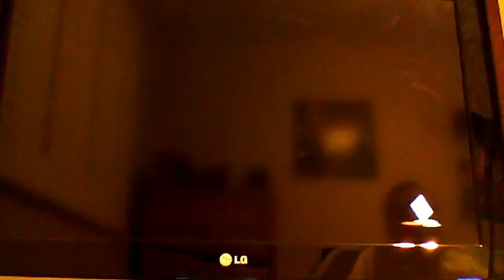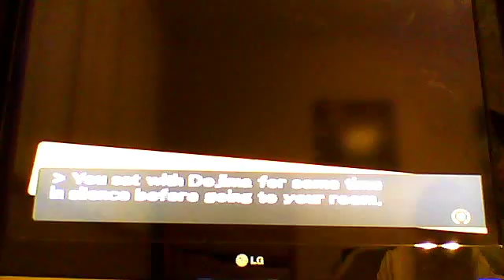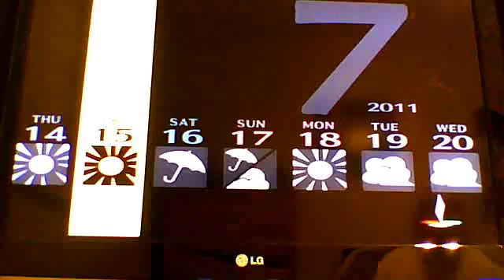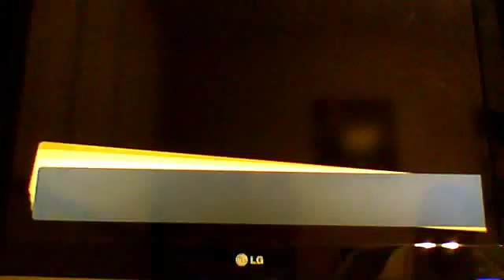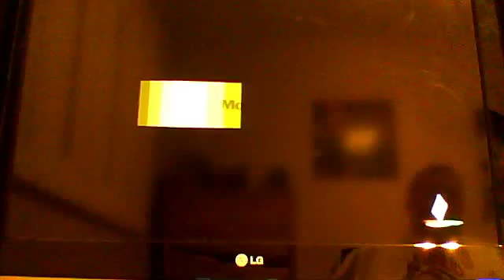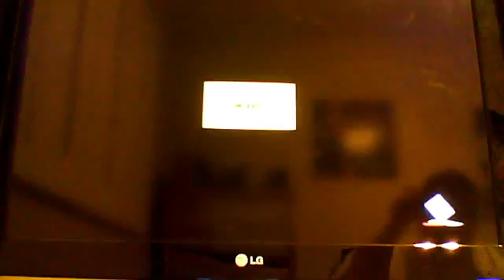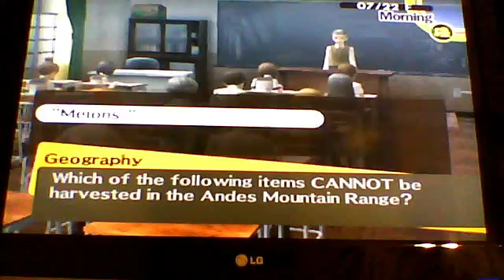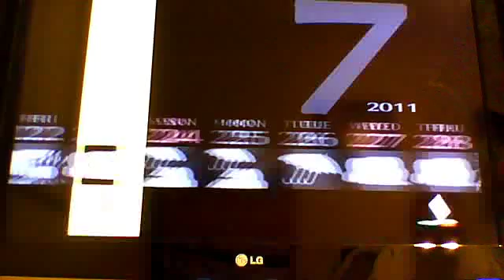Let's play Persona 4 part 45: more social links 19/22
we do alot more social links this episode and even get a new one with rise kujikawa which we should do also to make her more useful in battle.